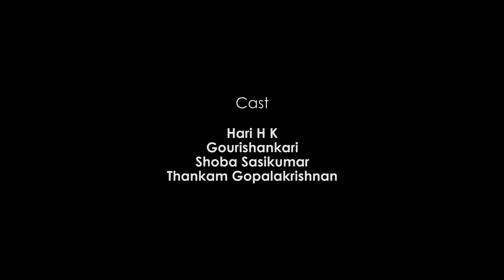Shore of Love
Amrita School of Arts and Sciences, Kochi
Short films by B.Sc. Visual Media Students